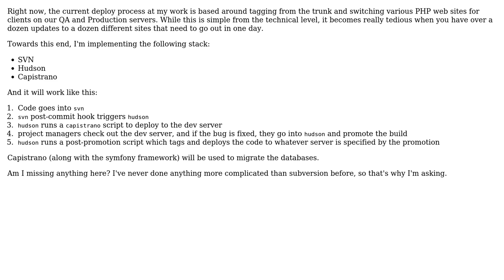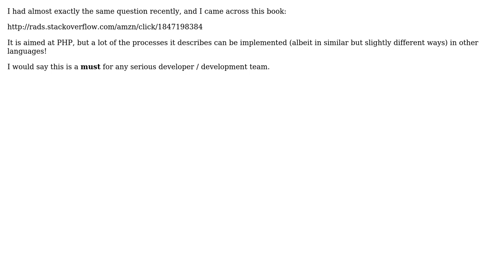Software Engineering: What am I missing from my CI stack? (3 Solutions!!)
Software Engineering: What am I missing from my CI stack?

With thanks & praise to God, and with thanks to the many people who have made this project possible! | Content (except music & images) licensed under CC BY-SA | Music | Images & others | With thanks to user Wyatt Barnett user Tom user pdr user CamelBlues and the Stack Exchange Network Trademarks are property of their respective owners. You are responsible for your own actions.